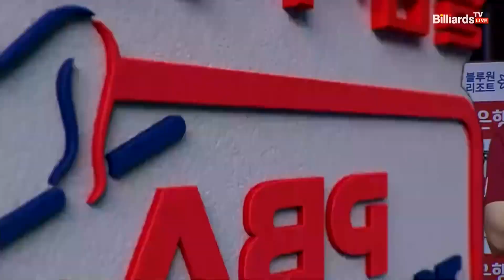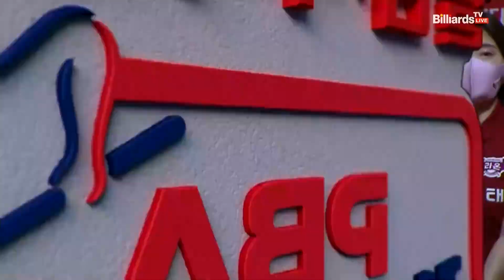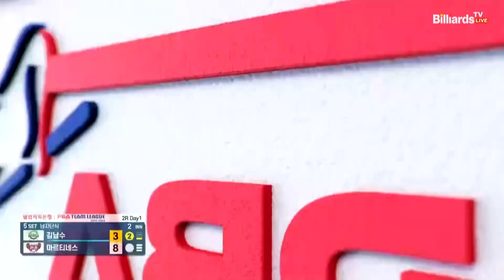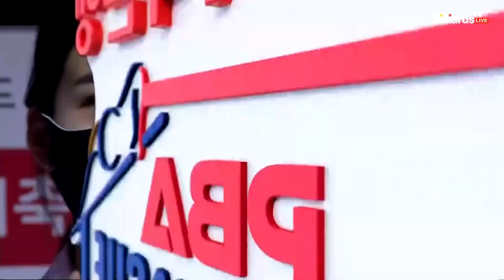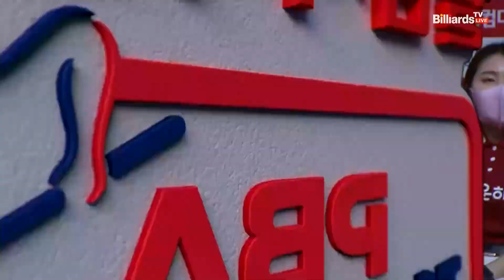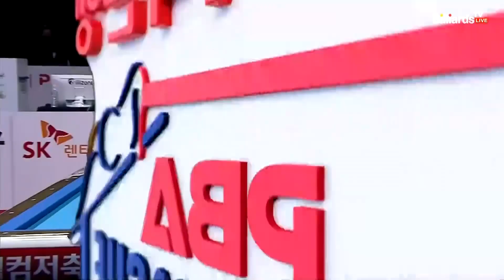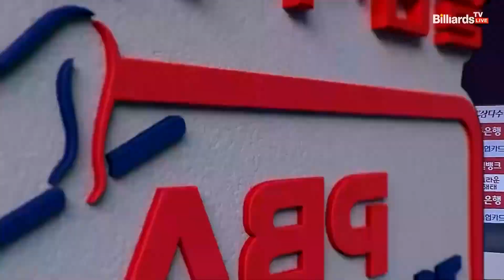5세트 TS샴푸·푸라닭(김남수) VS 크라운해태(마르티네스)[웰컴저축은행 PBA 팀리그 2022-2023 2라운드]